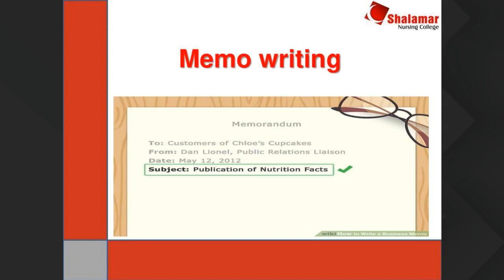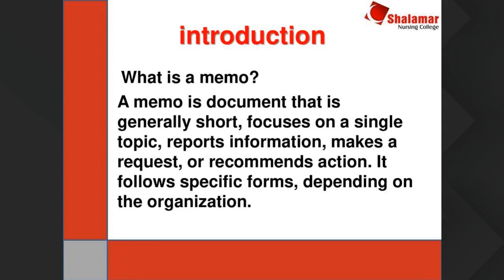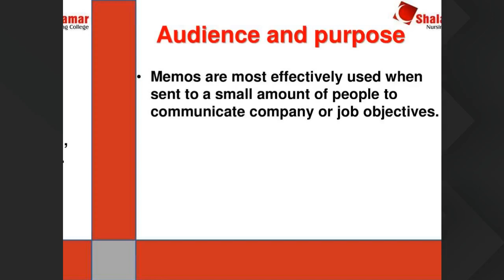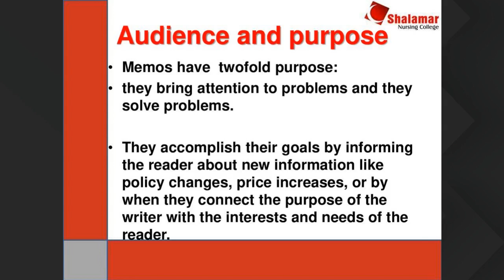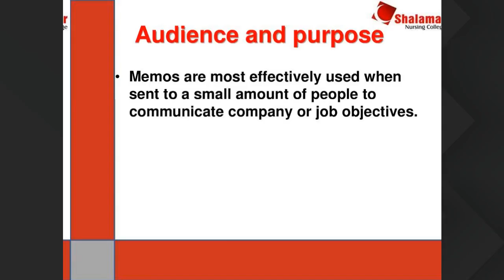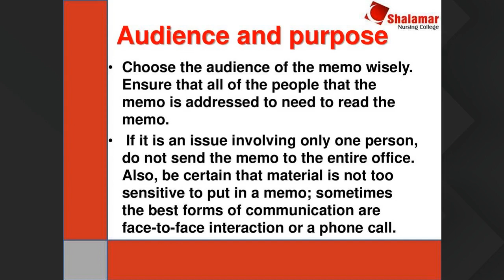F BSN 17aug 11am